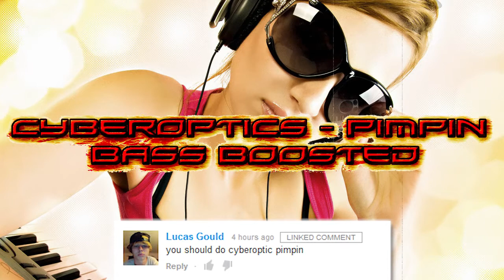Cyberoptics Pimpin BASS BOOSTED